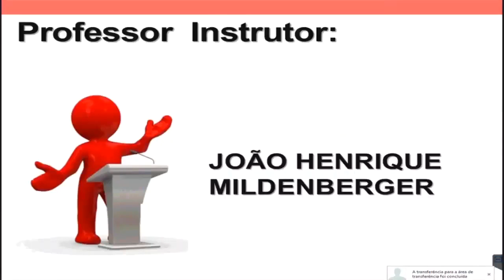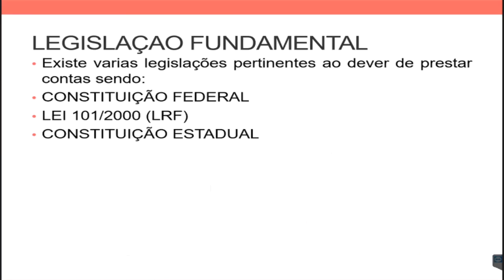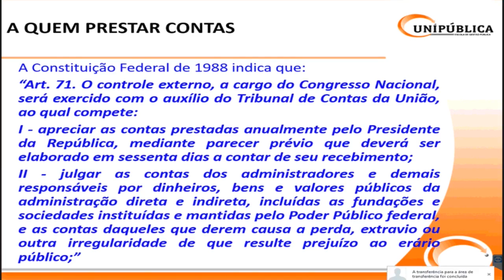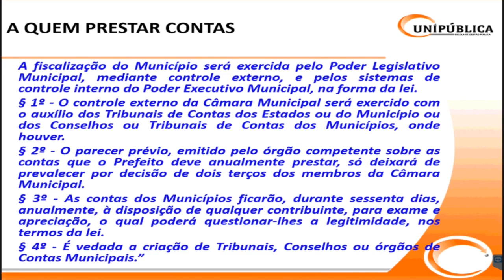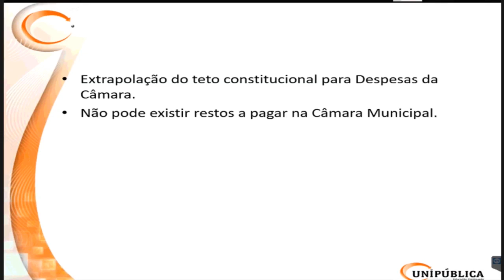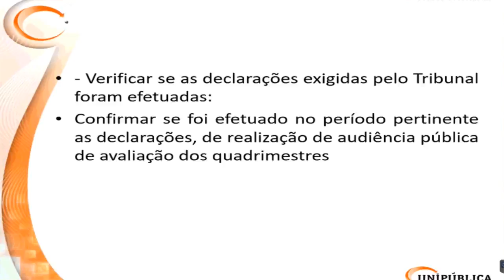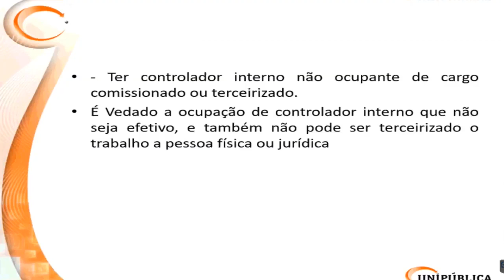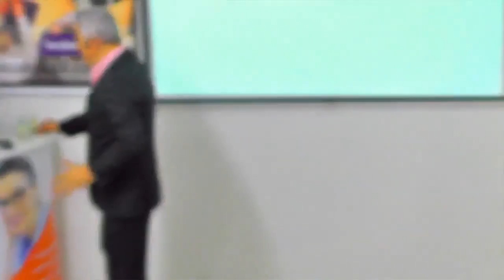Prestação de Contas Anual PCA: Exigências do TCE/PR - AULA GRÁTIS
Aula Grátis sobre Prestação de Contas Anual PCA: Exigências do TCE/PR  - Resumo de Curso - H

Você já conhece a UNYFLEX? O melhor aplicativo de videoaulas sobre Gestão Pública do Brasil; e com ótimos Planos. Confira

Curso Prestação de Contas Anual PCA: Exigências do TCE/PR

Programação do curso:

Painel: 1
PCA 2019: Estudo Preliminar

1 Legislação fundamental:
a) Constituição federal
b) Lei 4.320/64
c) Lei complementar 101/2000
d) Constituição estadual
e) Lei orgânica municipal

2 PCA: A Formação do Processo:
a) Responsáveis pela prestação de contas
b) Constituição do processo
c) Documentos obrigatórios ao Executivo
d) Documentos obrigatórios ao Legislativo
e) Pareceres dos fundos municipais

3 Instruções do TCE/PR:
a) IN com a Agenda de Obrigações 2019
b) IN do TCE/PR sobre a PCA 2019
c) IN com Escopo da PCA 2019